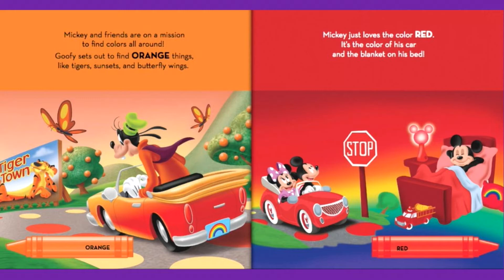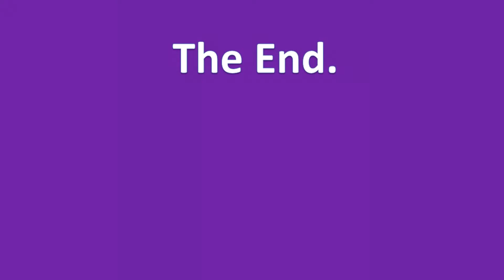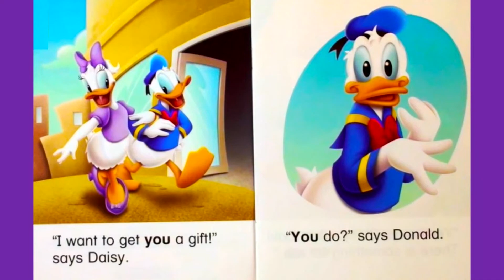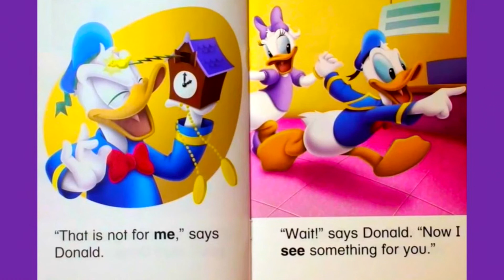Mickey Mouse Clubhouse #6 Read Aloud COLORS ALL AROUND & DAISY'S GIFT Disney Storybooks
Enjoy two Disney Mickey Mouse Clubhouse Storybooks COLORS ALL AROUND & DAISY'S GIFT Read Aloud and Read Along with music and lots of animal sounds.  Lot of fun!